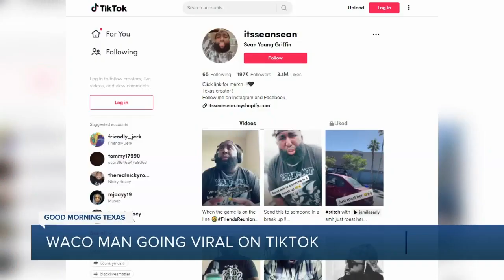Waco man becomes TikTok famous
A Waco creative is going viral on TikTok to the tune of millions of views. We caught up with Sean Griffin to find out the magic behind his mega hits.